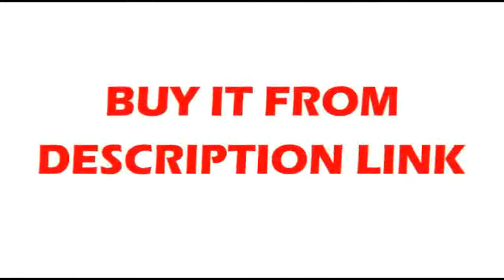Affortable guide + RM1605 SFU1605 ballscrew + BK12 BF12 + nut housing + Coupling for CNC parts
Product On Aliexpress

Brand Name:HiShangRCGuide Width or Diameter:16mmModel Number:SBR16Ballscrew:SFU1605Class:C7Material:Bearing steel